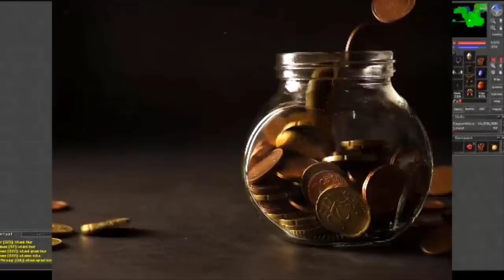PRIMEIROS ITENS BIS SANGUINE DROPADOS & MONTARIA (BOSS FINAL) | UPANDO LVL 2000!